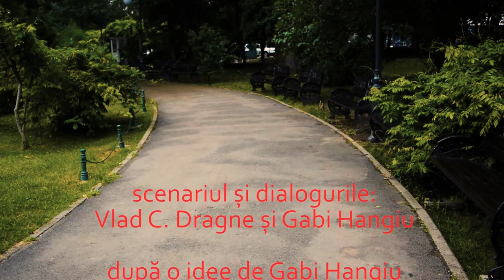Steaguri negre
O parabolă kafkian-orwelliană despre cenzură. Pentru o experiență optimă, se recomandă vizionarea cu subtitrări. Vă mulțumim pentru înțelegere.
-Vlad C. Dragne și Gabi Hangiu